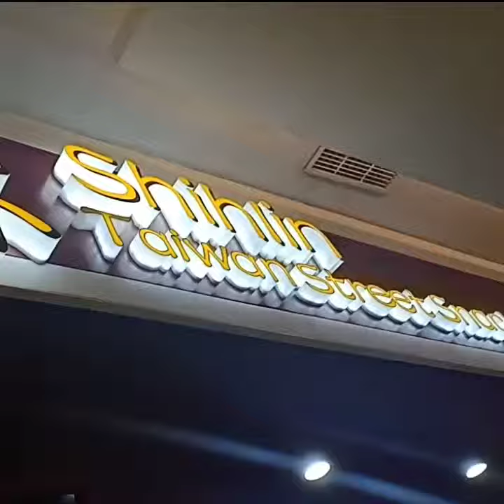FOOD-VLOG "Shihlin" Taiwanese Street Snack